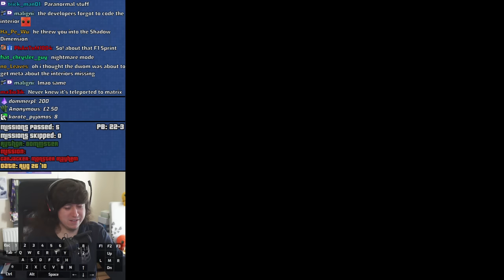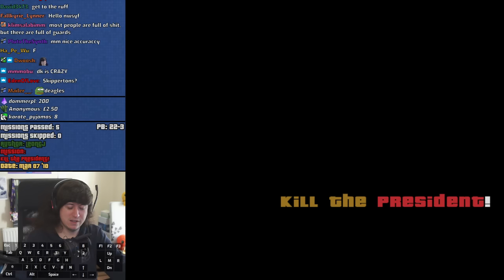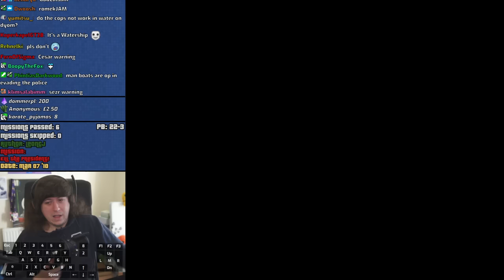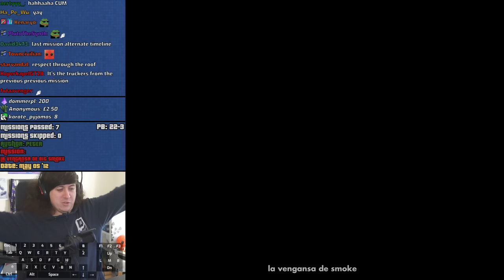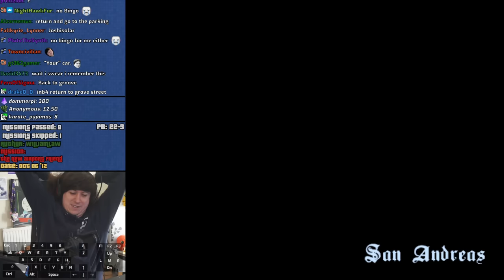BIG SMOOK IS NOT DEAD | GTA:SA Random User Made DYOM Mission Speedruns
00:00 | Intro
05:51 | Random Mission: Biker's holiday | SlingShot753 | show/35175
16:40 | big smok is dont dead | nasser | show/73511
21:57 | venganza | El Lemon | show/51663
26:24 | uma proposta do chefe do crime | Veio Ninja | show/70231
29:45 | Pay Off your Debts | MrUltraGaming | show/15831
35:03 | CarJacker: Monster Mayhem | Bommster | show/7597
39:18 | Kill the President! | Leoncj | show/4063
47:24 | Job of the Cop II : Save the President | CJkun | show/10548
50:07 | LA VENGANSA DE BIG SMOKE | PETER | show/18890
57:00 | ROUBANDO O GUINCHO | wallaceAnibal | show/54340
1:00:01 | the new airport friend | williamlaw | show/21583